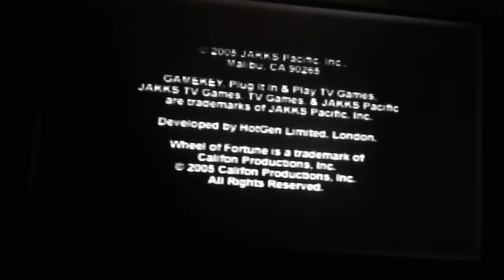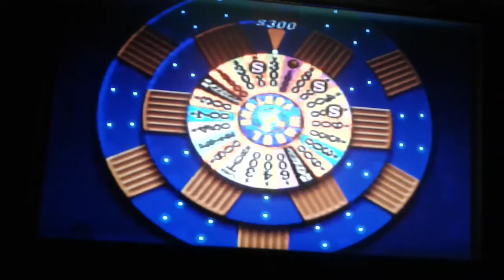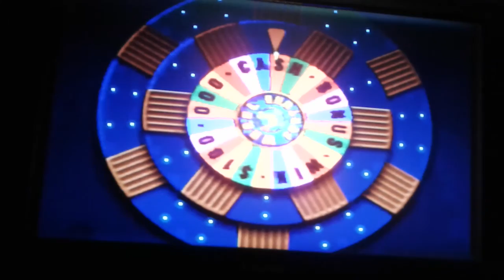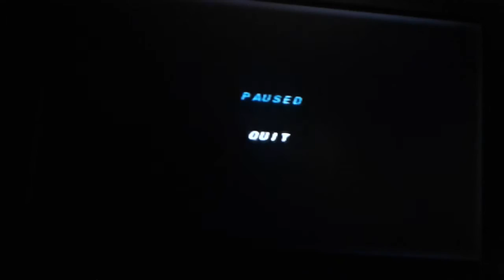Wheel of Fortune Plug n Play TV Games Episode 14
were Episode 14 of Wheel of Fortune on my Plug n Play TV Games. Orange Yoshi in 5-days grand total is $293,050. Let's have a contestant are Ariel, Red M&M and Orange Yoshi.